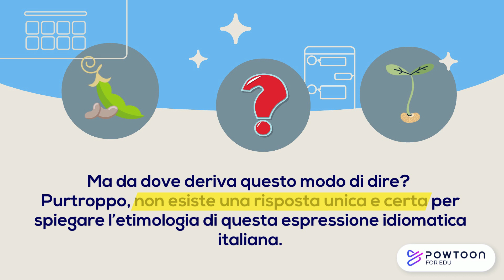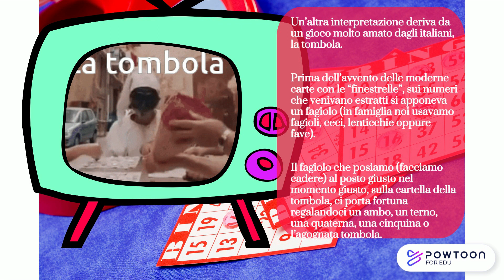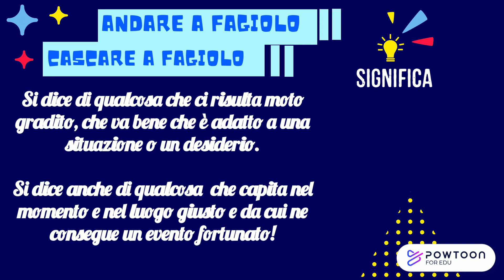Modidit- Modi di dire italiani - Andare/Capitare a fagiolo.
Let's learn Italian idioms!
In questo video parliamo del modo di dire italiano "andare a fagiolo".
Come si usa e cosa vuol dire questa espressione idiomatica italiana.
Sono sicura che questo video "casca proprio a fagiolo" per insegnarvi qualcosa di nuovo della lingua italiana!😆😉

👇👇👇Informazioni utili👇👇👇 📕 Il mio libro (cartaceo o digitale):